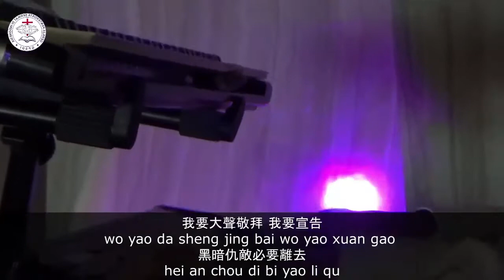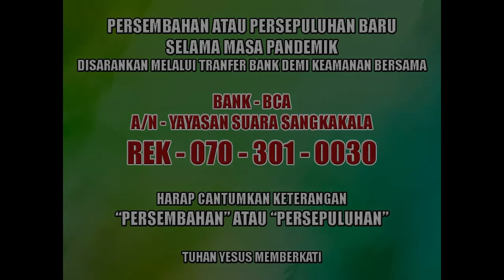JSS 话语崇拜会2021 年 7 月 25 日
敬拜領袖  : Sis. Deny
音樂團隊  : JSS Music
作者：李牧師
诗 篇 28:7
诗 篇 50:23
诗 篇 50:14-15
歌曲清單
1. 袮是偉大的神 (Ni Shi Wei Da De Shen)
2. 我的聲音帶有能力 (Wo De Sheng Yin Dai You Neng Li)
3. 不要只風聞有袮 (Bu Yao Zhi Feng Wen You Ni)
Listen ad-free with YouTube Premium
Song
永遠不分離 Never Be Apart
Artist
讚美之泉 Stream of Praise
Album
從心合一 Unity
Believe Music (on behalf of 讚美之泉 Stream of Praise); CD Baby Sync Publishing, and 3 Music Rights Societies